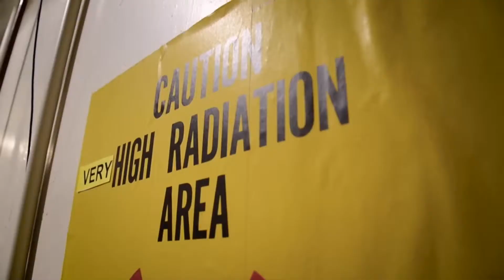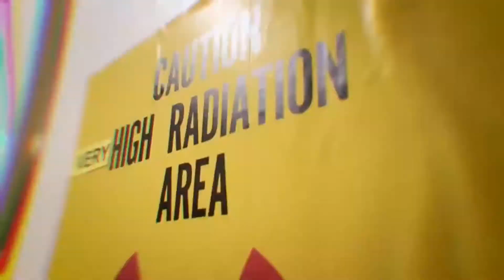NextHome Realty Experts: Home Buying Help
Watch this to discover the many benefits of buying your home with assistance from an agent at NextHome Realty Experts.